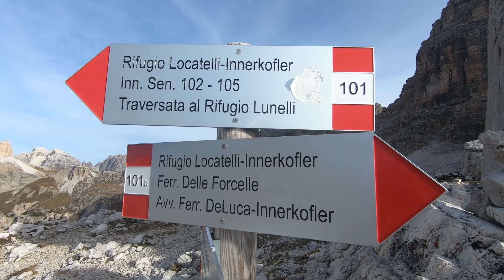Dolomiten - Drei Zinnen - Paternkofel-Klettersteig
Der Paternkofel-Klettersteig führt durch mehrere hundert Meter an alten Kriegsstollen durch den Berg und dann auf einen der Gipfel mit dem besten Blicke auf die Drei Zinnen.

Camera: Stefan Alkin, Klara Alkin
Editing: Stefan Alkin